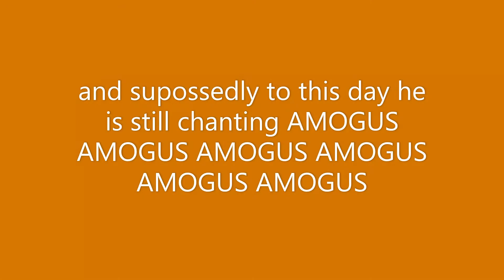ROBLOX Rate My Avatar is a Disaster